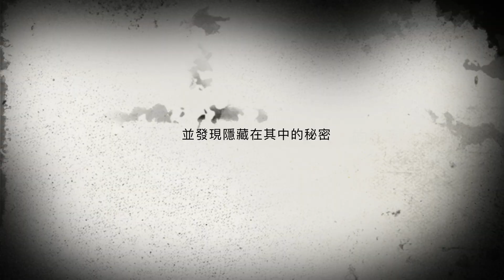[宣傳片] Halloween 潘紹聰(鬼王)專訪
潘紹聰（鬼王）專訪
錄影時間：22/10 (三）
直播時間： 31/10 （三）
地點：中環大館法國小巴黎餐廳（戶外）

嘉賓介紹：
潘紹聰 是香港著名靈異電台節目主持，為「鬼王」稱號。長壽節目恐怖熱線及現正於網上電台＂好大個網
［港心講真 HK Heart TV］